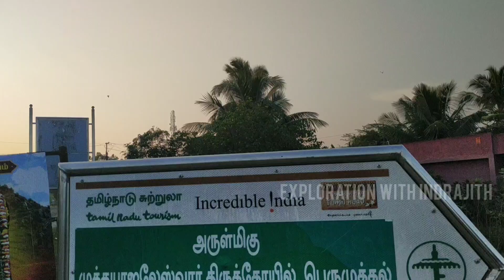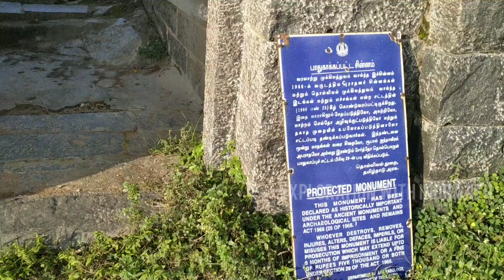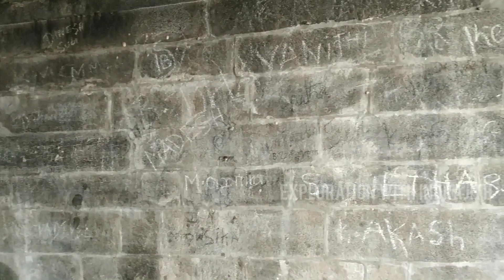பெருமுக்கல்; 3000 ஆண்டுகள் தொன்மையான பாறை செதுக்கல்கள், 1000 ஆண்டுகள் பழமையான கோயில், மலைக்கோட்டை.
விழுப்புரம் மாவட்டம், திண்டிவனம் அருகே அமைந்துள்ள ஊர் பெருமுக்கல். இங்கே உள்ள மலையின் மேல் கோட்டையும் அதன் உள்ளே 1000 ஆண்டுகள் பழமையான சோழர் கோயிலும் அதன் அருகில் உள்ள சீதா குகையில் 3000 ஆண்டுகள் பழமையான கற்செதுக்கல்களும் காணப்படுகிறது. வரலாற்றில் மிகவும் சிறப்பு வாய்ந்த இடமாக இந்த பெருமுக்கல் காணப்படுகிறது. இங்குள்ள கோயிலில் சோழர், பாண்டியர், காடவராயர்கள், சம்புவராயர்கள், நாயக்கர் ஆகியோரின் கல்வெட்டுகள் காணப்படுகின்றன.